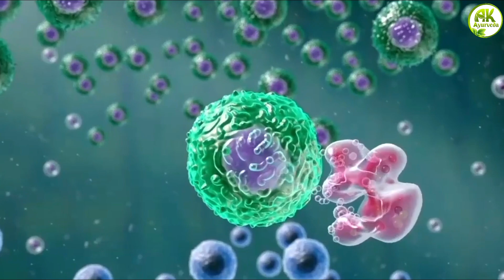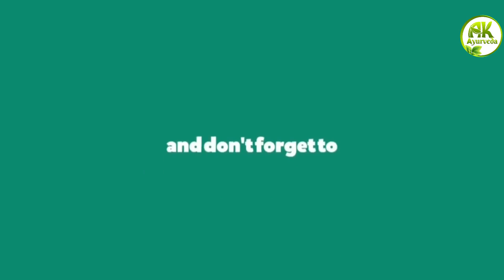गोजीव्यादि क्वाथ बनाने की विधि । आयुर्वेद अपनाओ रोगप्रतिरोधक क्षमता बढ़ाओ । लॉकडाउन 9 दिन बाकी है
गोजिव्यादि क्वाथ बनाने की विधि ओर फायदे
 आवश्यक ओषधि
गांवजवा ,मुलेठी ,सौंफ ,मुन्नका ,अजीर ,उन्नाव,अडूसा,जूफा ,लिसोड़ा , खूबकला, हंसराज , गुल वनसफा,  अलसी, खतमी की जड़, कटेरी  सभी 10 -10  ग्राम
कालीमिर्च 5 ग्राम  सभी को मोटा दरदरा कूट कर मिला ले
फिर 1व्यक्ति के लिए 10 ग्राम ले और 160 ml पानी मे मिला कर उबाले 40 ml शेष रहने पर छान कर हल्का गुनगुना पीजिये  l
10 g coarse powder of each of
Gojihwa – Onosma bracteatum
Yashti – Licorice – Glycyrrhiza glabra
Mishi – Indian Dill – Anethum sowa
Draksha – Raisin – Vitis vinifera
Phalgu – Ficus hispida
Unnava – Zizyphus jujuba
Vasa – Malabar nut tree (root / whole plant) – Adhatoda vasica
Jupha – Hyssopus Officinalis
Sleshmataka – Cordia dichotoma
Khubkala – Sisymbrium irio
Hamsaraja – Cymbopogan martini
Vanapsa – Viola odorata
Atasi – Linseed – Linum usitatissimum
Khatmi – Althaea officinalis
Kantakari – Yellow berried nightshade (whole plant) – Solanum xanthcarpum
Maricha – Black pepper – Piper nigrum

All the ingredients are added to 16 parts of water, boiled and reduced to 1/4th part, filtered and used.